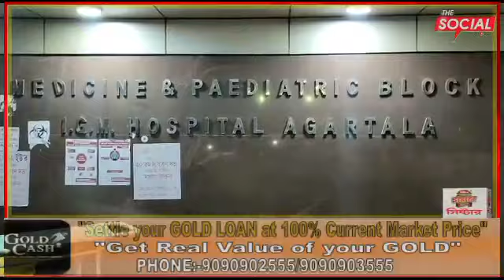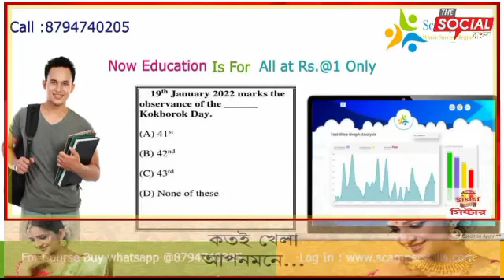শিবচতুর্দশী উপলক্ষে জয়নগর মহাবীর ক্লাবে জুয়ার আসর নিশ্চুপ পুলিশবাবুরা